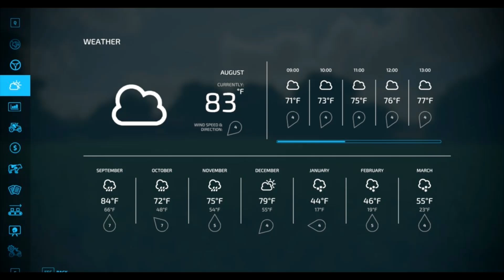Wecome back /#7/ Farming Simulator 22